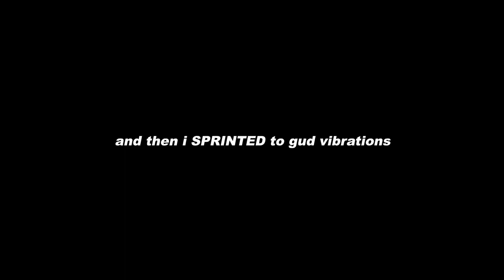ULTRA 2022 DAY 2 VLOG ⭐️ GUD VIBRATIONS, ILLENIUM, BTSM, ETC.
saturday vibezzzzz this was probably my favorite day of the whole weekend. like for day 3 :)

lunchbox: BEBE (free skin with bag purchase)

☾ POLLEN:
as a pollen member, i am constantly promoting festivals and shows both locally (nyc) and around the us/canada! if you're looking into buying tickets for your next event, always reach out to me via instagram DM first to see if i'm selling them: pollen tickets are very often discounted, and sometimes offer you express entry into the event. keep up with my tickets highlight on instagram to see what i'm currently offering!

☾ RAVE WITH ME:
ultra (miami, FL) - march 25 - 27
project glow (DC) - april 30 - may 1
edc (las vegas, NV) - may 20 - 22
lost lands (legend valley, OH) - sep 23 - 25
ember shores (cancun, MX) - TBD